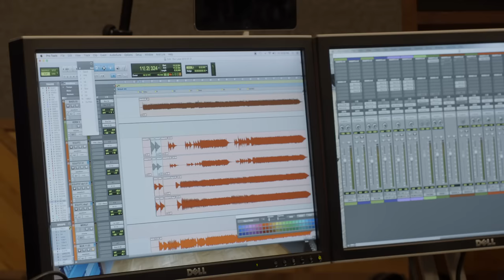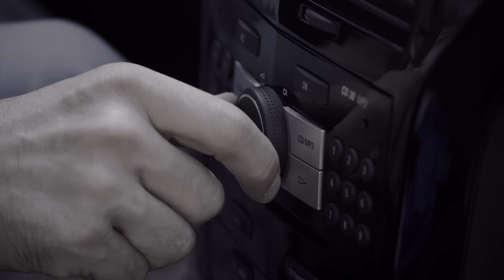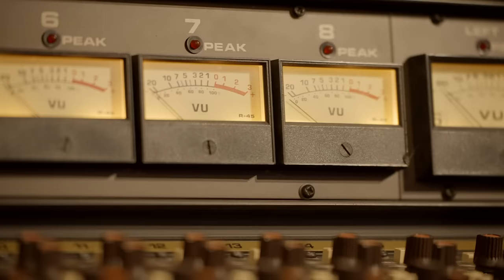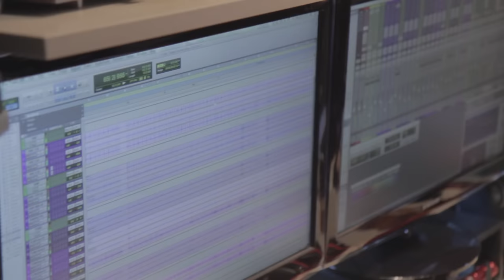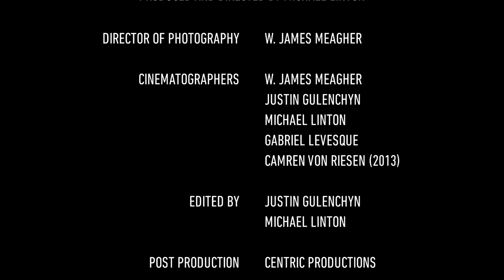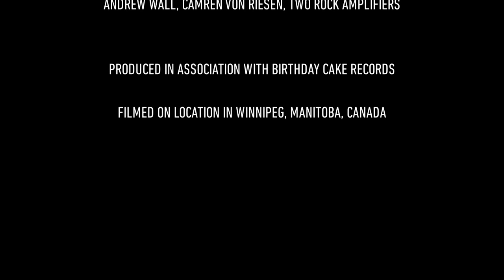The Bros. Landreth: Let it Lie 10th Anniversary (Documentary)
To celebrate the 10th anniversary of our first record, we sat down to reminisce on the songs, the sessions, and the people that helped make that album a reality. We got a chance to explore where we've been and how this record has shaped our lives over the last decade. Looking back on this music has felt, in a lot of ways, like catching up with an old friend. A heartfelt thanks to director Mike Linton and our pals at Centric Productions for inspiring these conversations and lovingly stitching it all together.